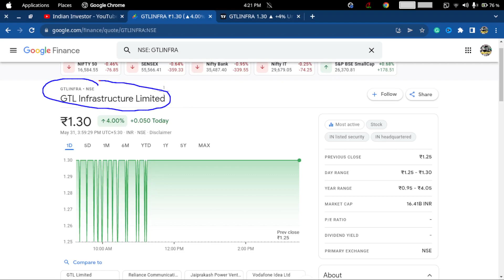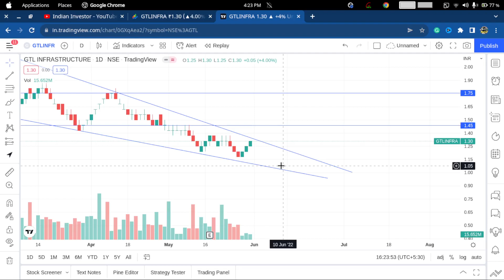🤔🤔 GTL INFRA LATEST NEWS TODAY | GTL INFRA SHARE LATEST NEWS|BEST PENNY STOCK